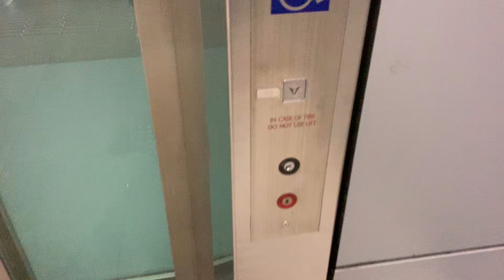Toshiba lift at one-north MRT station